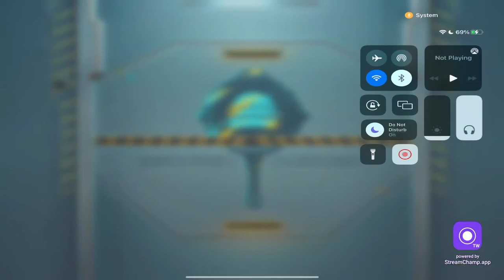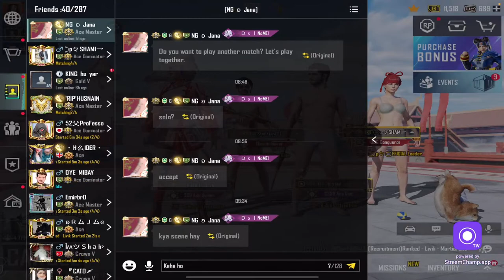🔴Hey Dude! What'sUp? PUBG MOBILE/FREE FIRE |BULBUL LIVE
IGNORE TAGS.